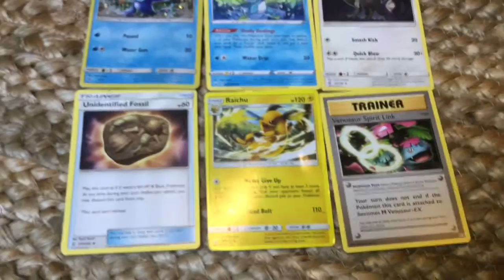My other, other good Pokémon cards!